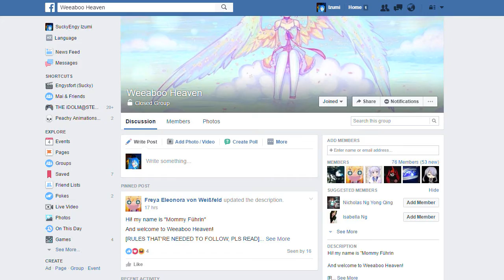LEWDS, NUDES & MEMES! | Weeaboo Heaven (Facebook Group) with Godzilla & Genowhirl70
Well now, this is a sort of advertisement for a facebook group I've been tasked to shout-out to, called Weeaboo Heaven.

If this video gets age-restricted by Youtube due to nudity and lewd-ity, I won't be surprised.

Also minorly featuring
Genowhirl70